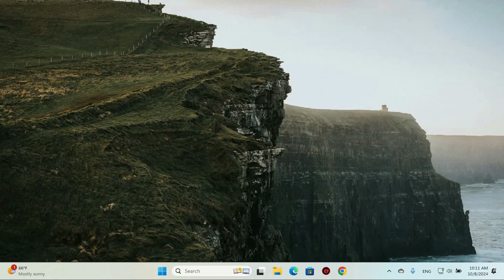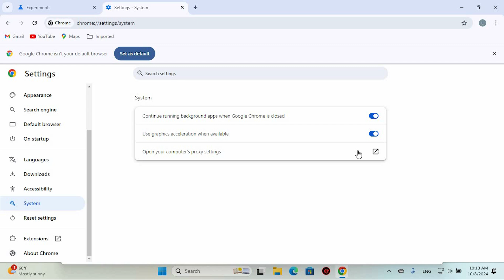How To Enable WebGL 2.0 On Google Chrome (2025)